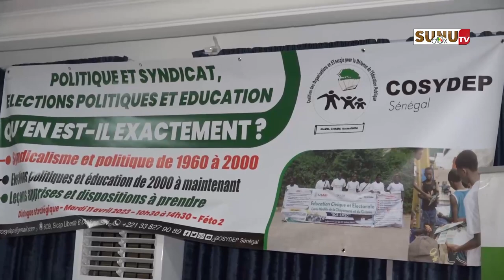Politique et Syndicalisme: “il faut faire la part des choses “ (El. MOMAR SAMB)